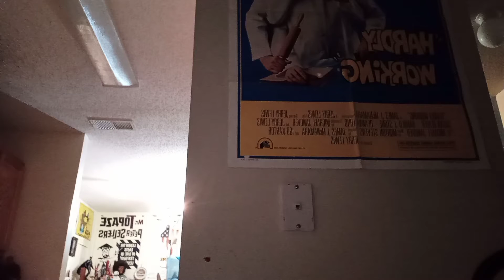when I hit my funny bone